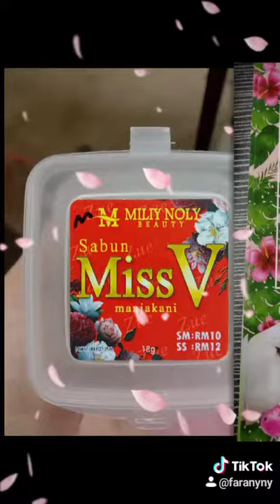Mehh support bisnes kecik hakak 🌹🥰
Produk kecantikan & kesihatan dipasar pagi sbrg jaya, penang.